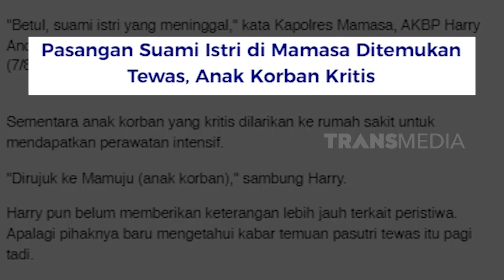Pasutri Tewas Dan Anak Kritis Diduga Korban Pembunuhan | KRIM MALAM (10/08/22)